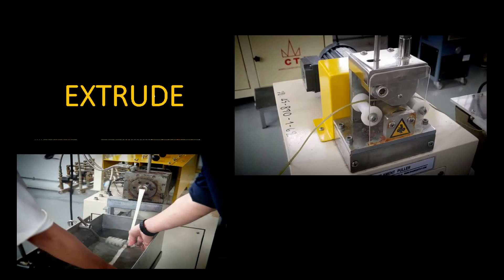5.หวายเทียมจากยางธรรมชาติเทอร์โมพลาสติกเพื่องานเฟอร์นิเจอร์